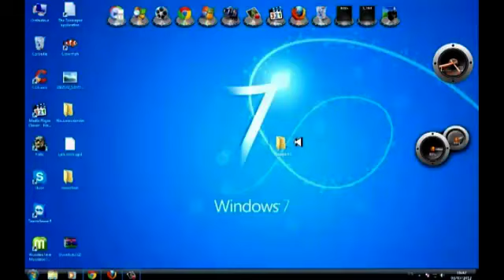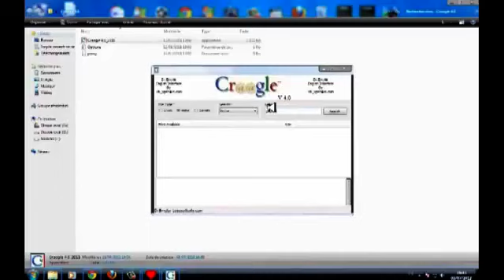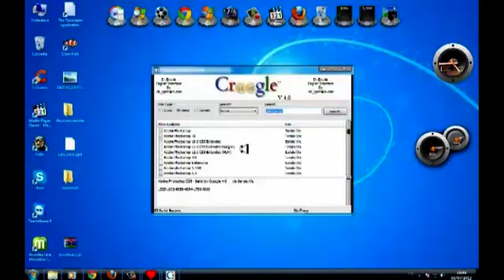طريقة جلب أي سيريال لأي برنامج